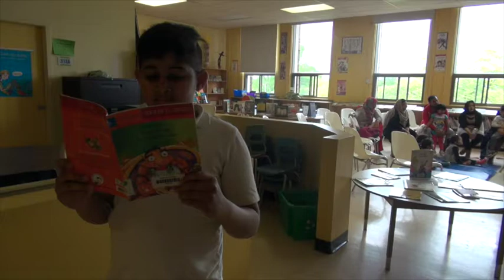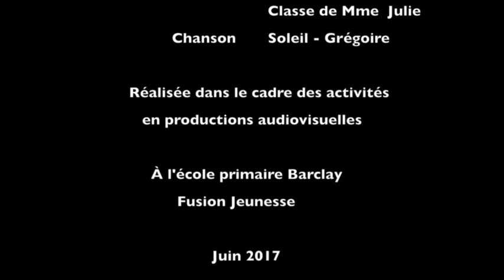Lipdub Le soleil de BARCLAY